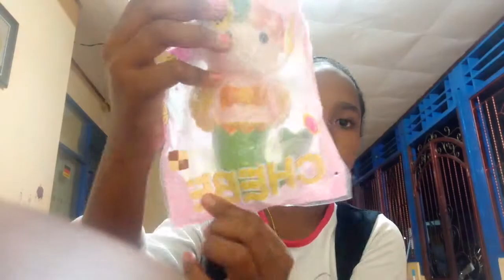My Green squishy collection ! 1